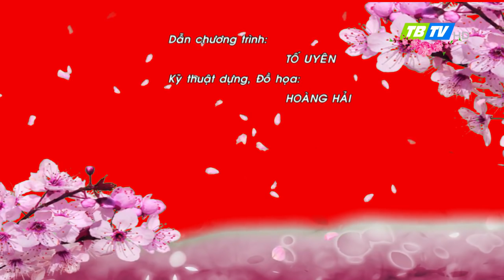GẶP GỠ ĐẦU XUÂN - Gặp gỡ Trung tướng Phạm Tuân - Thái Bình TV